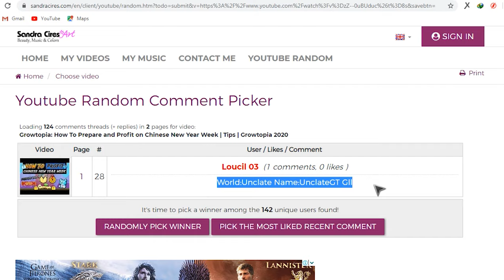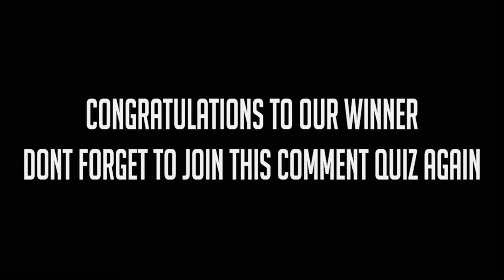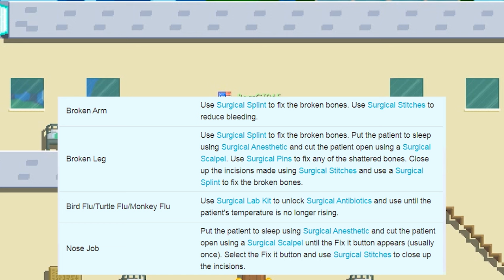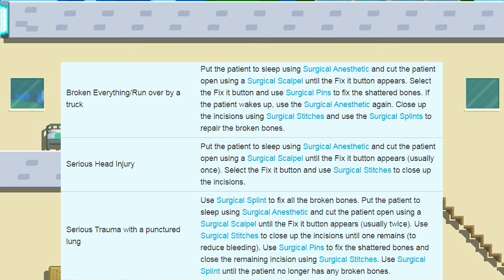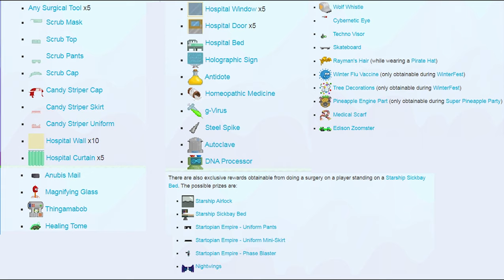Growtopia : How to Surgery ( Full Explanation ) Tutorial ! | Tips | Growtopia 2020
Growtopia: How To Prepare and Profit Chinese New Year Week | Tips | Growtopia 2020.

Hello.
This Video is About How to Surgery ( Full Explanations ) Tutorial.
Growtopia Game 2020.

We Hope That You Like This Video and Leave us Your Comment About It.

☑ Comment Anything About Us !!!

*** Dream and Keep Fly High ***